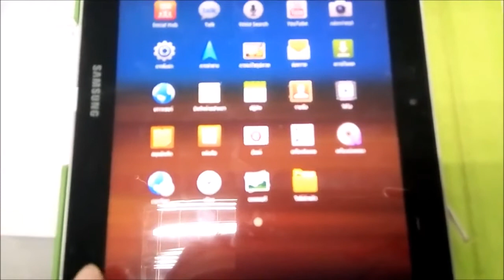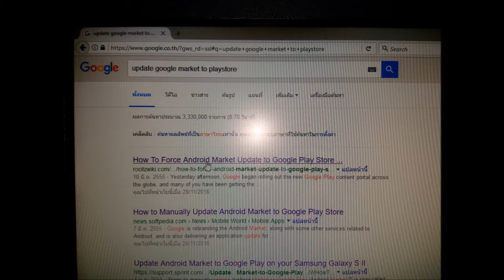วิธีอัปเดต google play Samsung gt p7500 How to update market to playstore